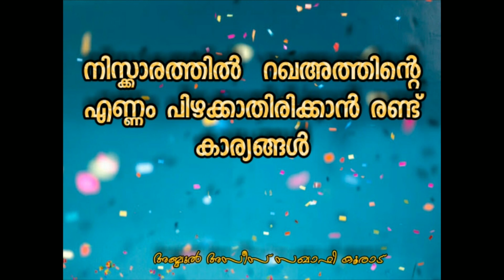നിസ്ക്കാരത്തിൽ റഖഅത്തിന്റെ എണ്ണം പിഴക്കാതിരിക്കാൻ രണ്ട് കാര്യങ്ങൾ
കണ്ടാൽ നമ്മുക്ക് ആ കാര്യങ്ങൾ മനസിലാക്കാം

SPEECH BY: ABDUL AZEEZ SAQAFI KOORAD

EDITOR BY:FALIH KOORAD